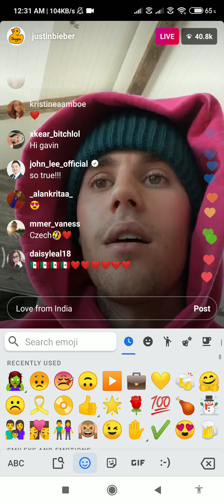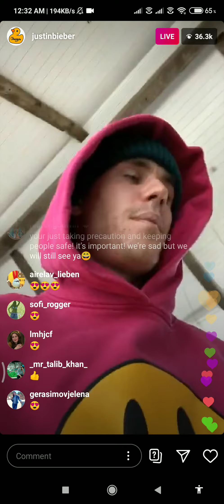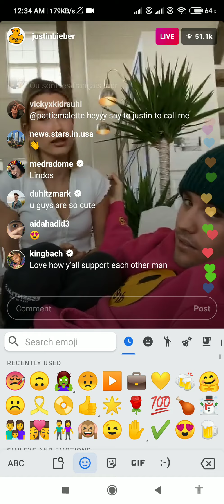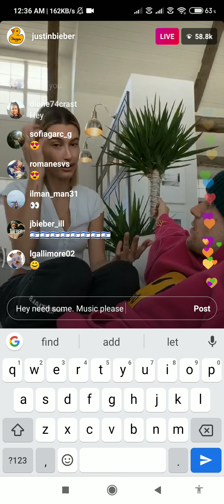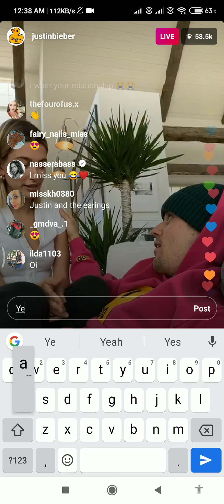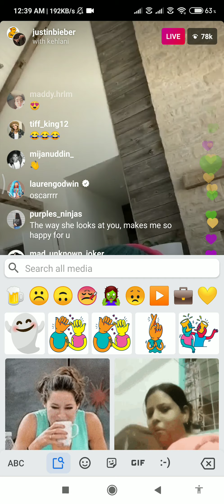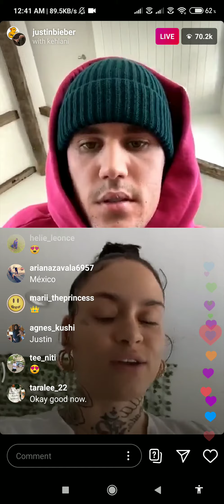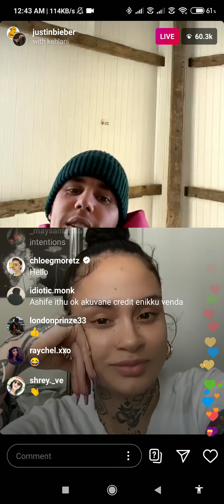Justin Bieber live on Instagram 06/04/2020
Hey